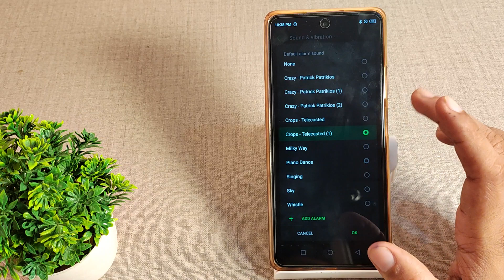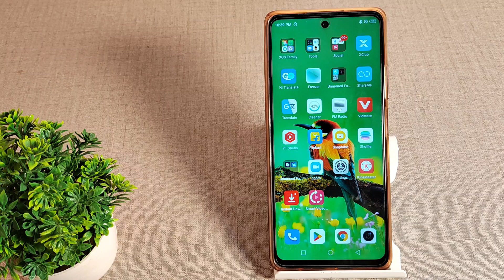How to set alarm songs in infinix hot 12 play, sound setting